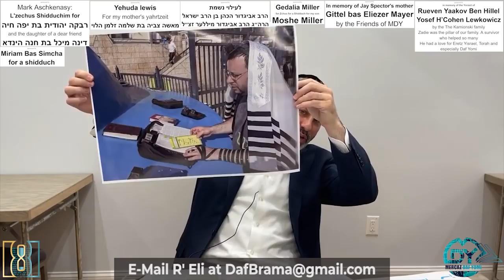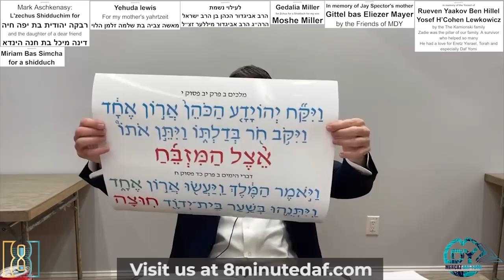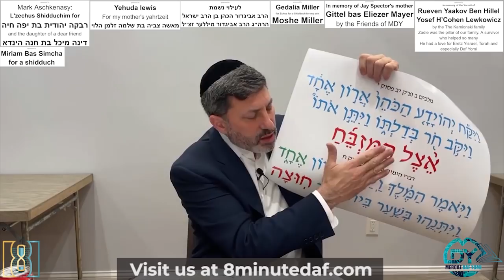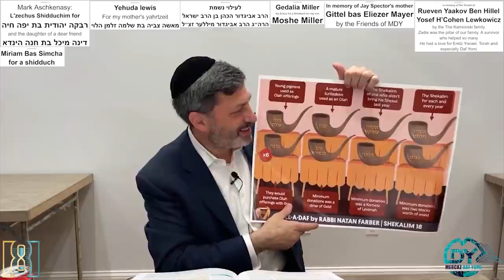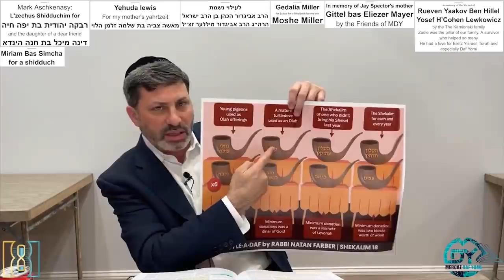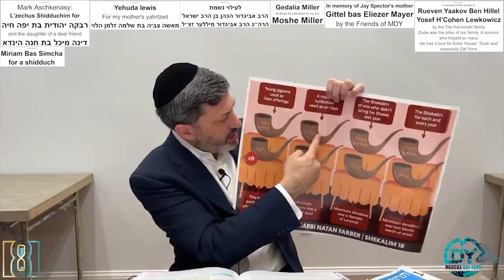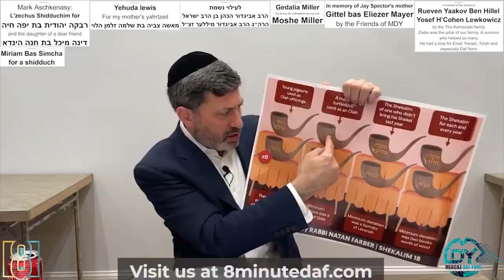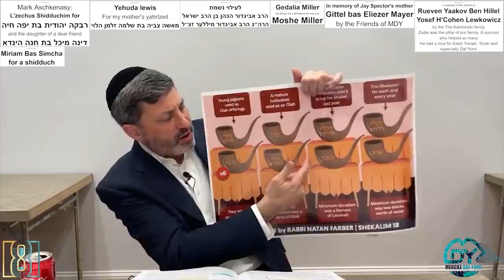Daf Yomi Shekalim Daf 19 by R’ Eli Stefansky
Yehuda lewis
For my mother's yahrtzeit
מאשה צביה בת שלמה זלמן הלוי

In memory of Jay Spector's mother
Gittel bas Eliezer Mayer
by the Friends of MDY

in memory of the Yorzeit of
Rueven Yaakov Ben Hillel Yosef H’Cohen Lewkowicz
by The Kamionski family
Zadie was the pillar of our family. A survivor who helped so many
He had a love for Eretz Yisrael, Torah and especially Daf Yomi

Gedalia Miller
for Zchus for a Shidduch for my son Moshe Miller

Miriam Bas Simcha for a shidduch

Mark Aschkenasy:
L'zechus Shidduchim for
רבקה יהודית בת יפה חיה
and the daughter of a dear friend
דינה מיכל בת חנה הינדא

לעילוי נשמת
הרב אביגדור הכהן בן הרב ישראל
הרה״ג הרב אביגדור מיללער זצ״ל

As a zchus for Dina Tamar bas Esther Rivka to be zoche to find that great amazing shidduch that HKBH has chosen and set aside for her, easily and quickly and without any further stress or tension or aggravation or heartache

For a shidduch for my daughter Sarah Leena Bas Golda Leah

00:00 - Good Morning
00:10 - Where am I?
01:04 - Omer
01:14 - Sponsors
03:15 - Charts/Emails
08:17 - Amud Beis
10:03 - Amud Aleph
39:10 - Amud Beis
54:37 - Have a Wonderful Day
54:45 - Shmooze